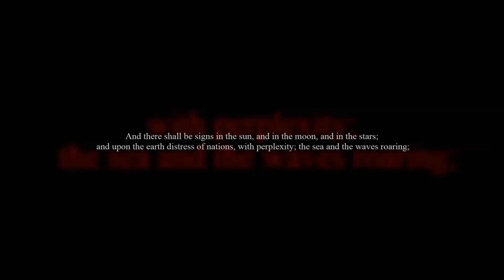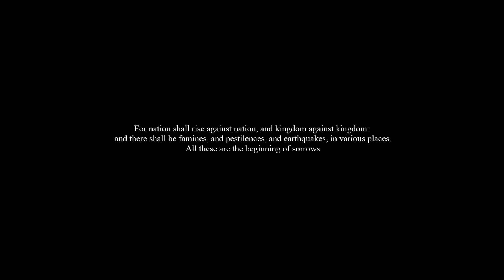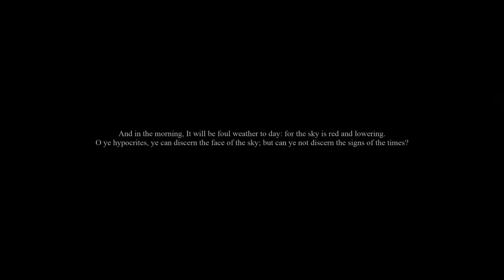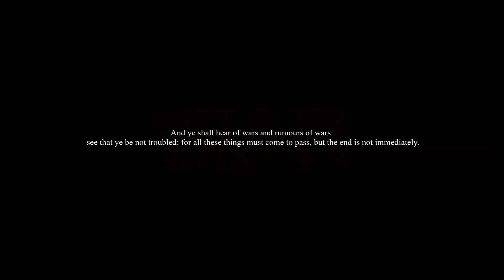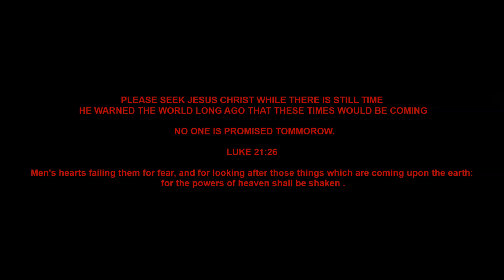Earth on the cusp of destruction - extreme weather events 2014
Earth on the cusp of destruction - extreme weather events 2014 FIDOCKAVE213 - SEVENTHVIAL213 -
Extreme weather events - earth changes and biblical prophecy
 This video covers some of the major events over the last 3 months from January through to the start of April 2014.
 polar vortex earthquakes floods sea level rise meteors storms tsunamis climate change etc.